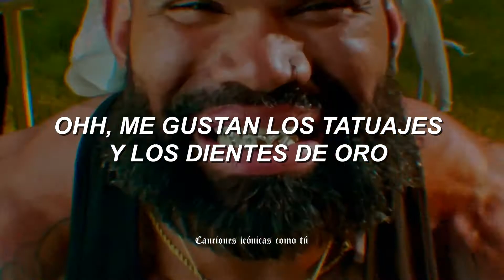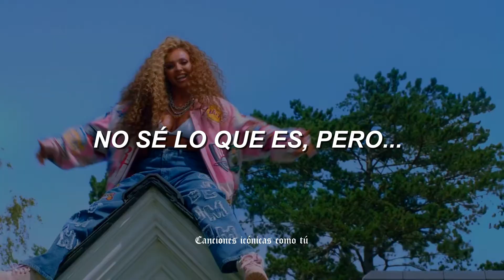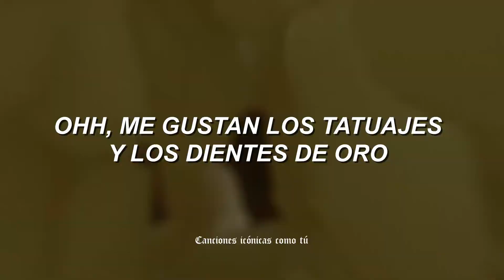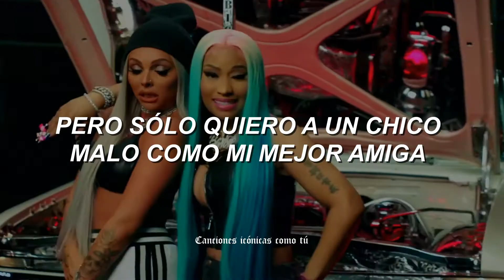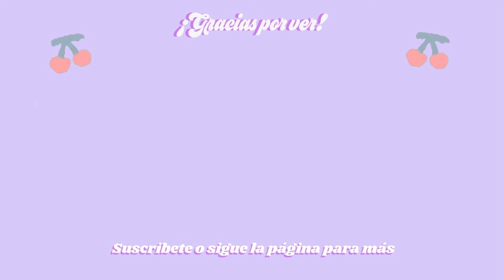Jesy Nelson ft. Nicki Minaj - Boyz (Sub. Español) + Video Oficial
💌 | ¡Hola! Si quieres que traduzca alguna otra canción lo puedes comentar.

🍒𝙇𝙚𝙩𝙧𝙖/𝙇𝙮𝙧𝙞𝙘𝙨🍒
[Intro: Nicki Minaj]
Ayo, it's the UK baddie and the Barbie

[Verse 1: Jesy Nelson]
Love a little bitter in the sweet
Bad boy, my recipe
Bein' nice a little borin' when you in between the sheets
When I ride that hee-haw, you know I know how to please ya

[Refrain: Jesy Nelson]
Ooh, I like them tattoos and them gold teeth
Type to make me feel like I'm a baddie
I like the fire you're bringin' out of me
Baby, somethin' 'bout him got me weak in the knees

[Pre-Chorus: Jesy Nelson]
The hold that you got should be criminal
My mama won't see what I see in ya
But I don't want it if it ain't bad enough
I don't know what it is, I

[Chorus: Jesy Nelson]
I like a bad, bad boy (Boy)
You know I like a bad, bad boy (Boy)
I like a bad boy, you can't stop me
I love bad boys for life
I like a bad, bad boy (Bad boy)
You know I like a bad, bad boy (Bad boy)

[Verse 2: Jesy Nelson]
Got a little attitude, but I think he's kinda cute
So hood, so good, so damn taboo
Know you know how to please me
Like it raw, baby, sashimi

[Chorus: Jesy Nelson]
You know I like a bad, bad boy (Oh, I)

(As we proceed, to give you what you need)
Bad bitches want a bad boy (Come on)
He gon' keep my VVS's dancing like Total
So I could just shine while he shoot up the place (Prrr)
My body smokin', come get a pull
Lucky charms on my anklets, no, not cereal
Jesy, we got all the jelly bitches actin' real messy
Still a bad bitch whether I'm sporty or I'm dressy
I don't know why I got these dudes actin' zesty
But I only want a bad boy as my bestie

[Chorus: Jesy Nelson]
I like a bad, bad boy
You know I like a bad, bad boy (Gotta, gotta have a bad boy)
I love bad boys for life (Ooh, want a bad, bad boy)
You know I like a bad, bad boy

It's Nicki and Jesy
He love me, and plus he
Ready to knock a motherfucker out just to impress me (Woo)

Jesy Nelson ft. Nicki Minaj - Boyz; Sub español
Jesy Nelson ft. Nicki Minaj - Boyz // Español
Jesy Nelson ft. Nicki Minaj - Boyz // Traducción al español
Jesy Nelson ft. Nicki Minaj - Boyz (Traducida al español)
Jesy Nelson ft. Nicki Minaj - Boyz; Lyrics
Jesy Nelson ft. Nicki Minaj - Boyz // Letra